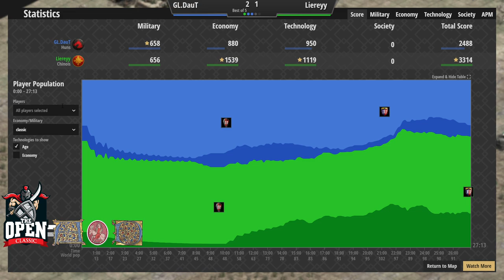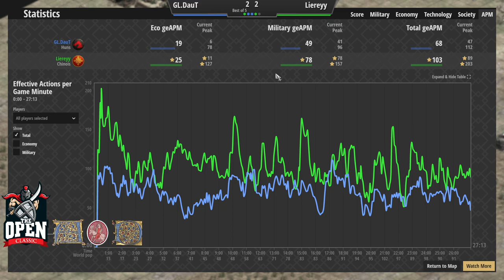The Open Classic [FR] - Quarts de finale - Daut vs Liereyy (4)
Quart de finale : Daut contre Liereyy - quatrième match.

Le vétéran Daut contre le virtuose Liereyy, un duel d'anthologie très attendu qui oppose vieille garde contre fine fleur dans un combat où la moindre erreur coûte très cher.